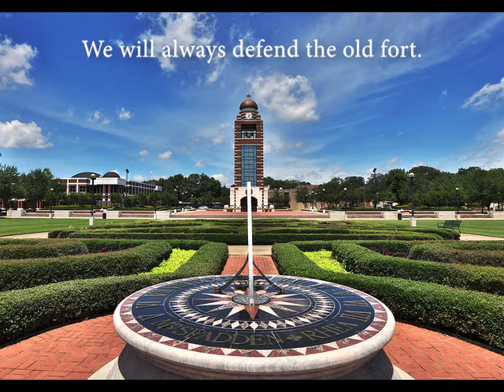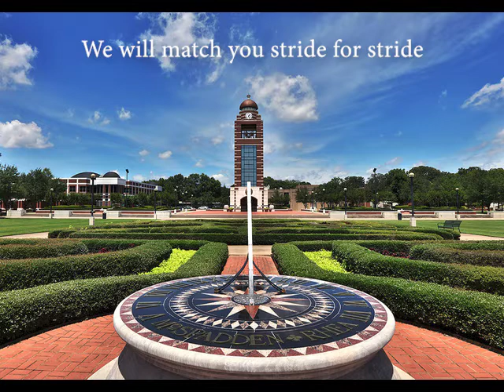UAFS Fight Song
The UAFS Fight Song is a tradition in all athletics across campus.  Learn this song and support your Lions!